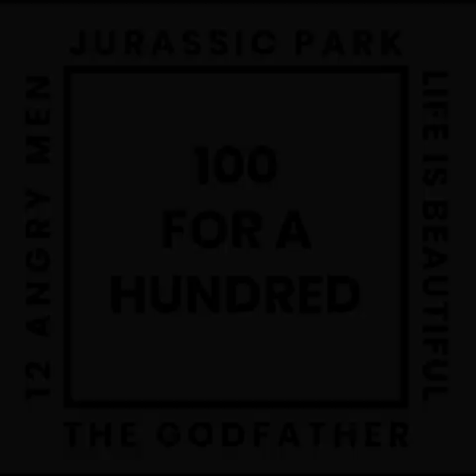100 For a Hundred #42 - Spider-Man Into the Spiderverse